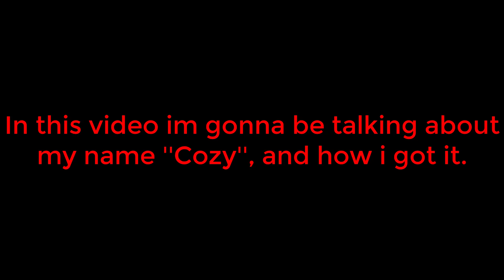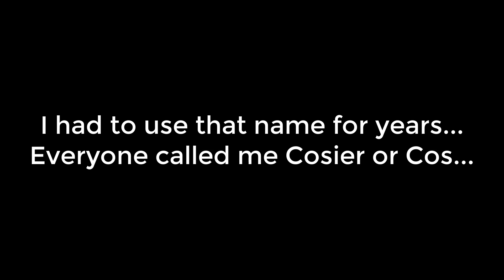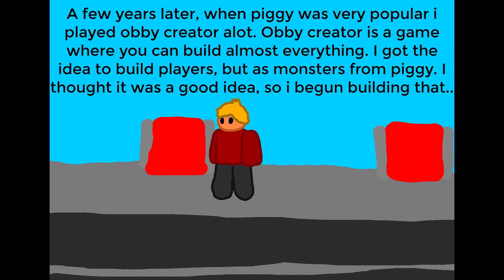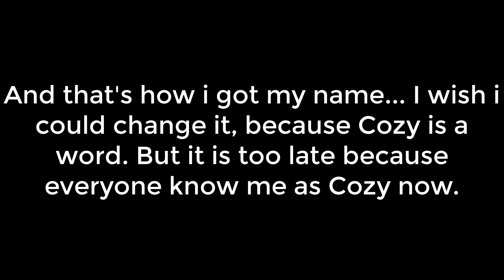How i got my name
Why is my name ''Cozy'' Isn't that a word? Well it actually is a word, in this video im gonna be talking about how i got it.